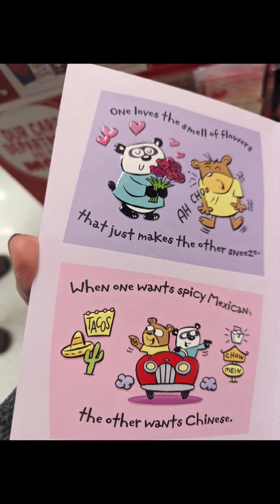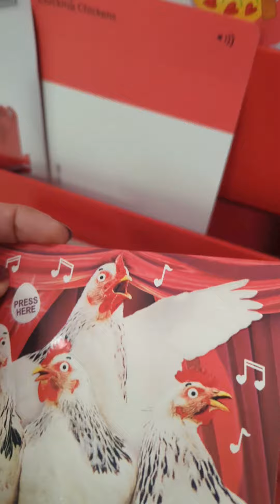Valentine's Day cart's